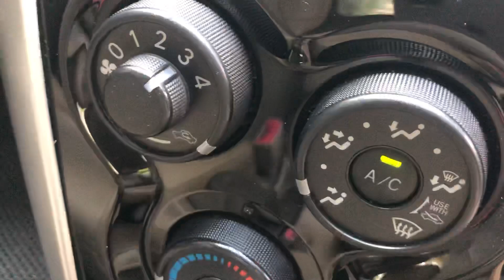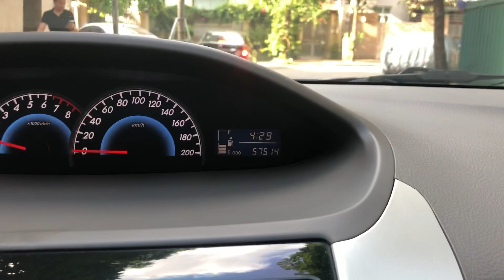Siêu Phẩm Vios G 2010 đi 5,7 vạn như mới hơn 300 tr! 0939063333